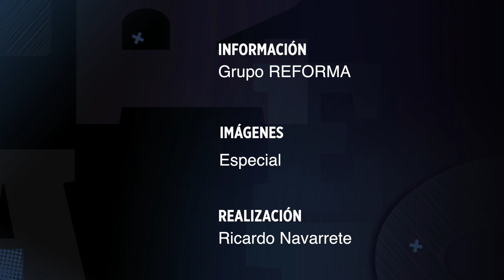CDMX es sacudida nuevamente por un microsismo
El Sismológico Nacional reportó dos sismos uno a las 14:13 y otro más a las 14:15 hrs, con Magnitud 3.2 a 3 km al SURESTE de  ALVARO OBREGON, CDMX